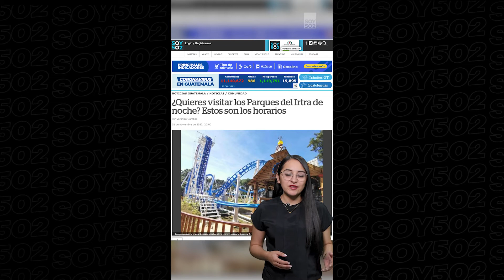🎢¡POR MÁS TIEMPO! | ¿QUIERES VISITAR LOS PARQUES DEL IRTRA DE NOCHE?